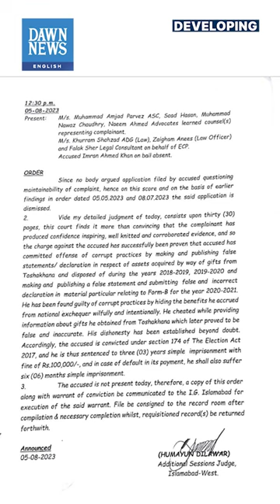PTI Chief Moves IHC Against Conviction In Toshakhana Case | Dawn News English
Former prime minister Imran Khan — who is currently incarcerated in Attock Jail — filed a plea in the Islamabad High Court (IHC) on Tuesday, challenging his conviction in the Toshakhana case by a trial court.

The petition will be taken up tomorrow (Wednesday) by a two-member bench comprising IHC Chief Justice Aamer Farooq and Justice Tariq Mehmood Jahangiri.